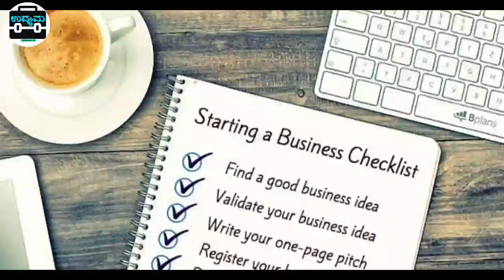Easily Start This Business In Your Area | Business Ideas | Village Business Ideas | New Business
Start A New Business In Your Area | New Business Opportunity In Kannada | Work From Home Business Ideas In Kannada
Jeens , Shirt , T shirt , Kurtis  Business Idea Kannada

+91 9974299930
Ajmera Fashion.

Business Ideas | Business Ideas In Kannada | Business in Kannada
Textiles  Business Idea Kannada
Clothes Business Ideas In Kannada
Sarees Low Cost In Kannada

Channel Tags :
2. business ideas in karnataka
3. saree business in kannada
4. business ideas in karnataka kannada
5. small scale industry information in kannada
6. own business list
7. small business without investment
8. village business ideas in karnataka
9. small business tips and tricks
10 .business tips of the day
11. business tips for success
12. business tips for beginners
13. business tips 2020
14. best business tips
15. 10 business tips
16. business ke tips
17. business for sale in karnataka
18. manufacturing business for sale in karnataka
19. low investment franchise in karnataka
20. business ideas in karnataka
21. business opportunity in bangalore
22. government franchise opportunities in karnataka
23. manufacturing business for sale in mangalore
25. business for sale in bangalore

business kannada
small business tips
business tips